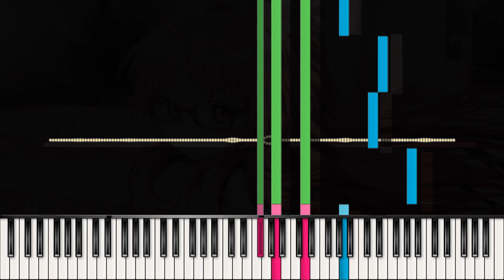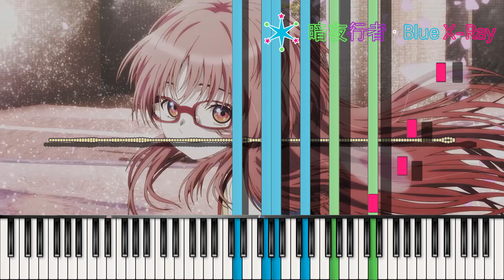[Piano Arrangement] The Girl I Like Forgot Her Glasses OST - 好きな子がめがねを忘れた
[You're not allowed to reupload my videos to any other platform!]

【Technical Information】
MIDI Creator: 暗夜行者 · Blue X-Ray (me)

MIDI Program: Zenith 2.1.5
Resource Pack: Roland JUNO-60 & 106

Soundfont: Steinway Super Concert Grand Piano
Soundfont Creator: MBMS